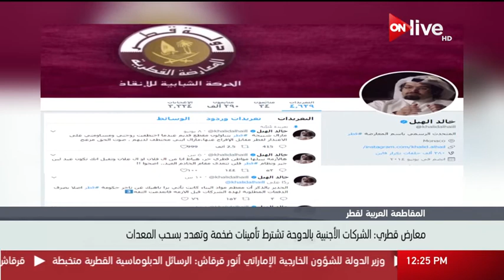معارض قطري: الشركات الأجنبية بالدوحة تشترط تأمينات ضخمة وتهدد بسحب المعدات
الموقع الرسمي للقناة  ..